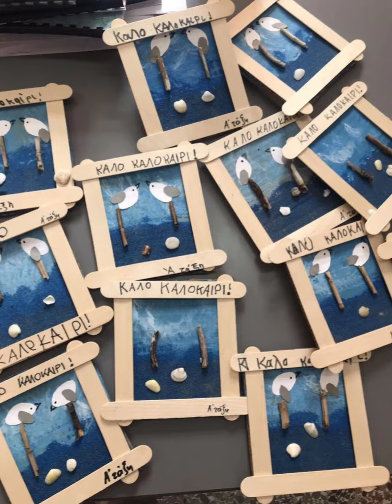Easy Ice cream Stick craft ideas/Ice cream stick unique ideas#ideas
ice cream stick Crafts,
ice cream stick photo frame,
ice cream sticks home decoration ideas,
ice cream stick Crafts ideas,
ice cream stick wall hanging decoration,ice cream stick project,
ice cream stick Crafts easy,ice cream stick book marks,
animal painting ice cream stick,
ice cream stick book holder,
easy ice cream stick house ideas